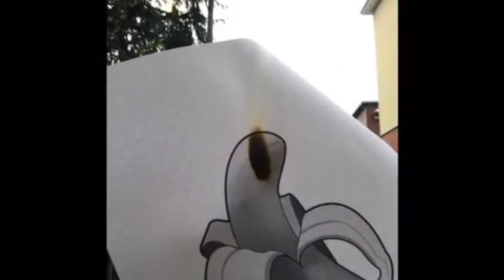PENSA PER TE (M. Bella) - cover di Barbara Gandolfi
La personale interpretazione di Barbara Gandolfi del brano Pensa per te di Marcella Bella,
in gara per Super Sanremo Festival Musicale in Italia
pagina fb @festivalmusicaleviaggioinitalia